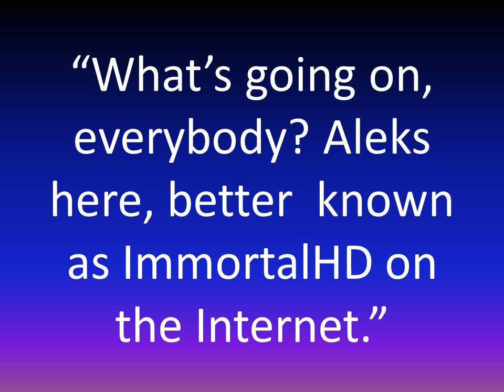We Could Be ImmortalHD (Immortals - Fall Out Boy)